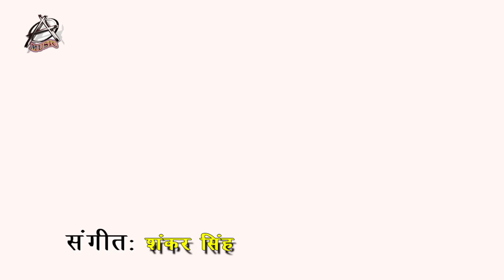चटाई ओढ़े आ जाइती | Khesari lal Yadav | New Hit Bhojpuri Song 2017 | Special Hits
Song :- Chatai Odhe Aa Jaiti
Singer :- Khesari Lal Yadav & Duja Ujjawal
Album :- Lagahi Suta Li
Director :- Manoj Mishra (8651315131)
Label :- Aadishakti Films Pvt. Ltd.

Set 'Chatai Odhe Aa Jaiti' as your caller tune